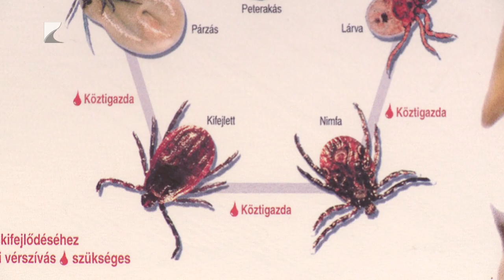Veszélyesek a kullancsok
Emberre és állatra is veszélyes kórokozókkal fertőznek a kullancsok. Szakemberek szerint a tavaszias időben egyre elterjedtebbek a vérszívók. A házikedvencek esetében jelenleg a tabletták adhatnak nagyobb védelmet. Az emberek esetében oltás adható, ez azonban kizárólag a kullancs okozta agyhártya-agyvelőgyulladás ellen véd. A legfontosabb a megelőzés, vagy a vérszívó lehető leggyorsabb eltávolítása.